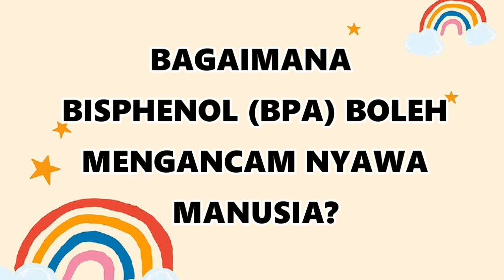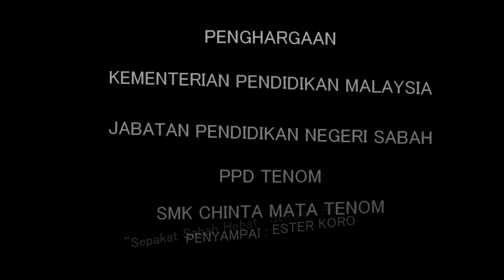Video Kreatif - Katakan Tidak Kepada Plastik 2022 - SMK Chinta Mata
Pertandingan Video Kreatif dalam kalangan murid sekolah bertujuan untuk
mencungkil bakat dan kreativiti murid dalam menyampaikan mesej kesedaran
dan pengajaran supaya mengamalkan Kebersihan Diri Asas Minda Sihat
dengan berpandukan tema dan tajuk yang telah diberikan.

Penyampai : Adik Ester Koro
Guru Pembimbing : John Francis
SMK CHINTA MATA ,TENOM